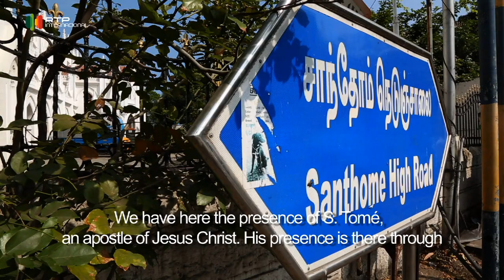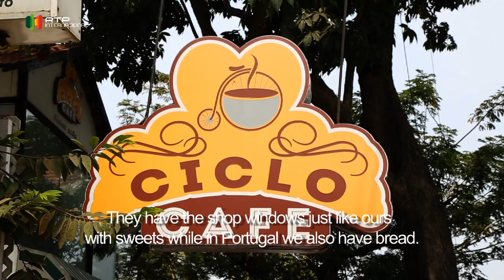Portuguese in India - Simão Conceição - Hora dos Portugueses - Ep 58 (8min)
Simão Conceição está a trabalhar na Índia há um ano e já conhece Chennai muito bem.
Descubra Chennai com este português.
Imagem: John Lino
Realização e montagem: Nalini Elvino de Sousa